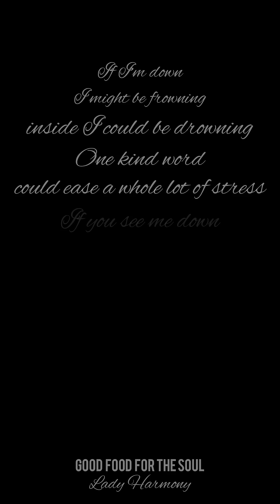Everything Is Gonna Be Alright - Lady Harmony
Too Street for the Church & Too Church for the Street

Giving you nothing but music that is “Good food for the Soul”

Classic & Timeless Soul Music